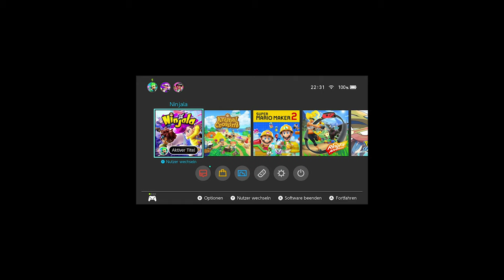Der Beginn eines neuen Shinobi Meisters! Und Lootopening im 「Ninjala Let's Test」 deutsch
Ich teste das neue kostenlose Brawler Spiel für die Nintendo Switch! Ninjala ist ein Ninja-Kaugummi-Action Brawler für die Switch und kostenlos erhältlich!

Ninjala Gameplay und Commentary auf Deutsch von Dissidius